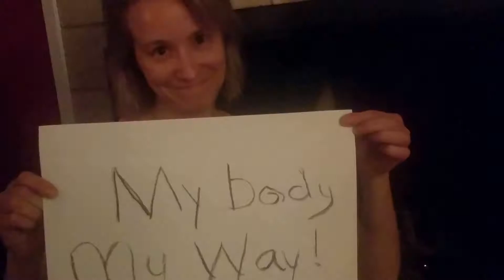2019 GISH#100: No More Negative (Team ActionSquad)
TIMELAPSE. Write a phrase on a piece of wood of something negative you say about yourself to silence yourself or hold yourself back. Burn the wood and the phrase in a fireplace or fire pit. Use the ashes to write something affirming about your strong self on a sheet of white paper.